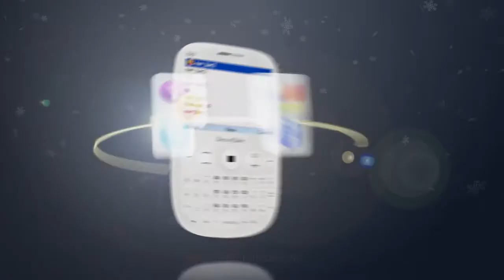TVC viettel E89